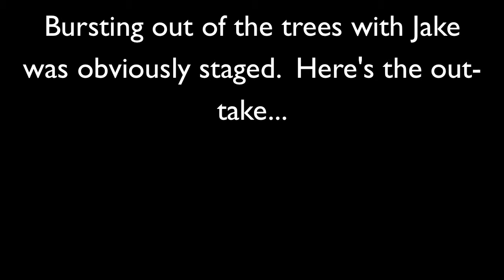The Slot Couloir Finally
Joe and I (and sometimes Jake) have set out to find the Slot countless times over the last 3 years. I first read trip reports about this place almost 10 years ago, when it was called "Enigma Gully", and always wanted to ski it.

Now that there are 10,000 videos on youtube of it, it's featured in several guidebooks, and a pre-kindergarten class has walked up there and put a geocaching box at the entrance to it, we finally found it.

It was as awesome as I'd hoped.

PS-  Although there really are 10,000 videos of people dropping into the Slot on youtube, this is on the only video I have ever seen of a dog doing it. First.